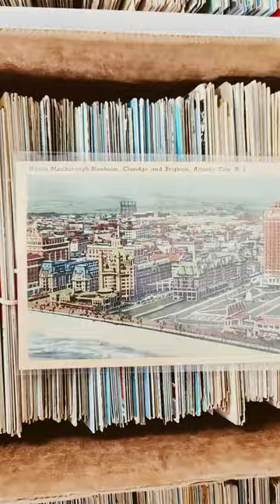Atlantic City, NJ - Hotels Marlborough-Blenheim, Claridge, and Brighton - Ryan's Vintage Postcards